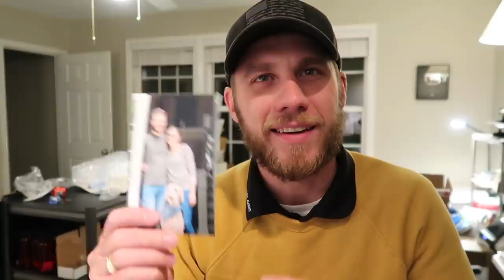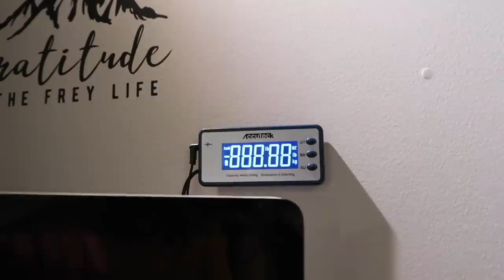Adoption Paperwork Party + Take the Next Step!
[Vlog 8.6.21] -  Celebrating paperwork & adorable onesies... welcome to our adoption journey :)